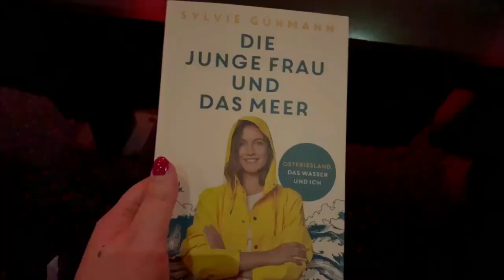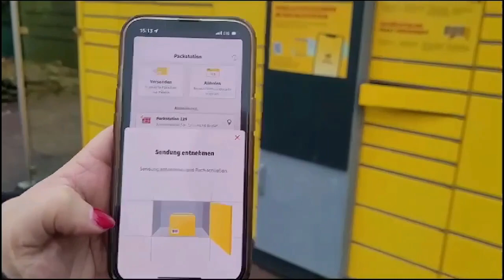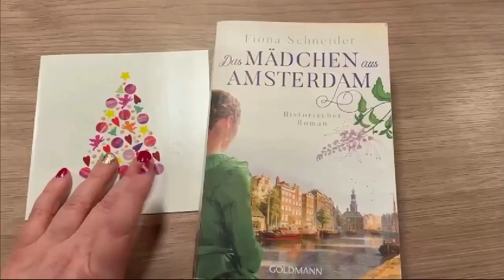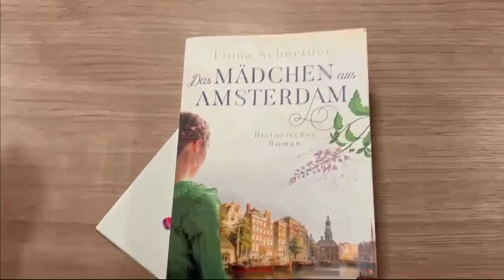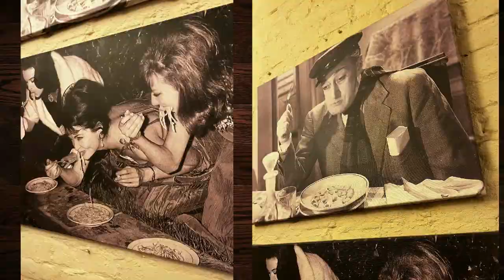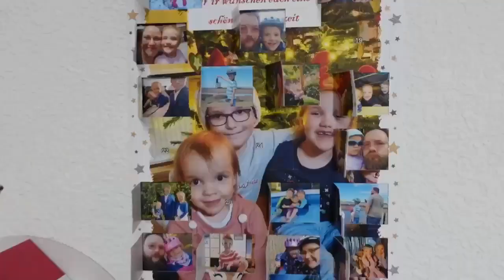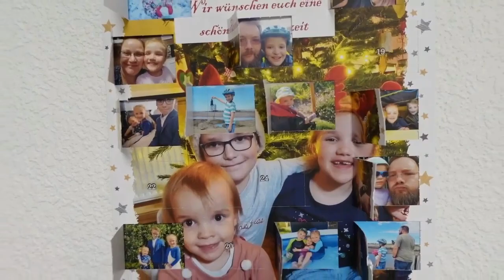Vlog #16 Dezember 2023, Himbeere süßsauer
Viel Spaß mit einem neuen Video von mir. Heute gibt es einen weiteren Vlog.
Ich habe Neuigkeiten, dekoriere unseren Hauseingang, besuche eine Buchlesung und bin zum Weihnachtsshopping in Oldenburg.

Dieses Video enthält Produktwerbung und ist daher als Dauerwerbesendung gekennzeichnet.